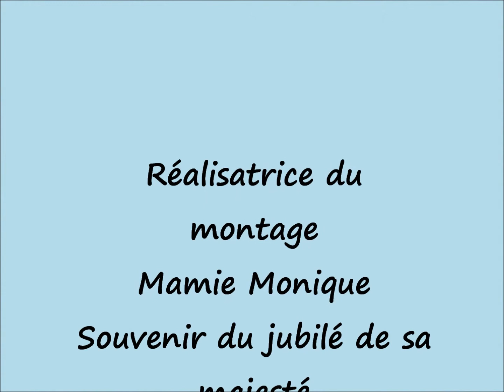JUBILE juin 3 2012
Petit montage en souvenir du jubilé de sa Majesté Elisabeth II. Quelques vues de la remontée des bâteaux sur la Tamise à Londres sous la pluie avec notre magnifique Belem qui repart mardi prochain et le bâteau royal que l'on peut apercevoir avec sa majesté la reine à bord.